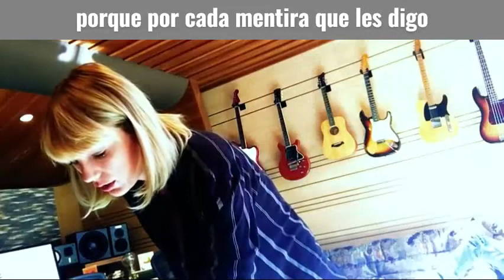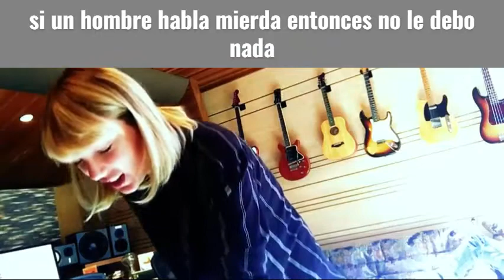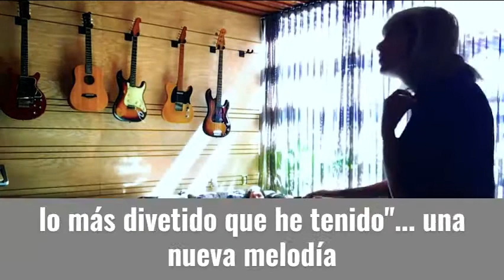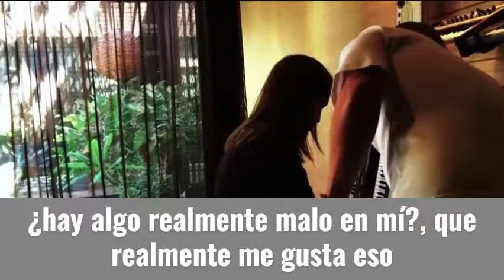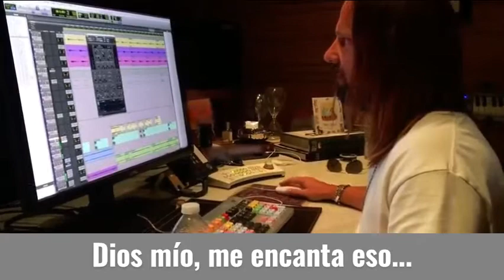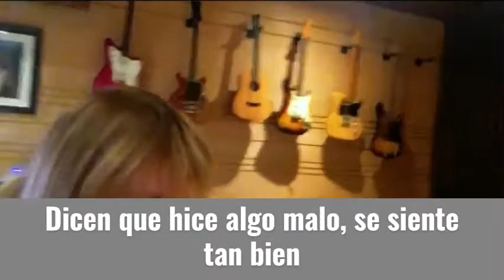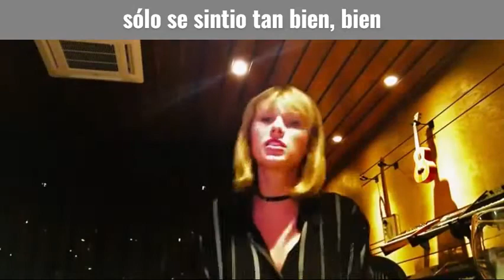Taylor Swift- I Did Something Bad The making of a song TRADUCCIÓN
Hola a todxs! les traigo un nuevo vídeo, es uno de lo vídeos de los "The Making Of a Song" de las canciones de "Reputation", de a poco seguiré subiendo de las demás canciones si les gusta